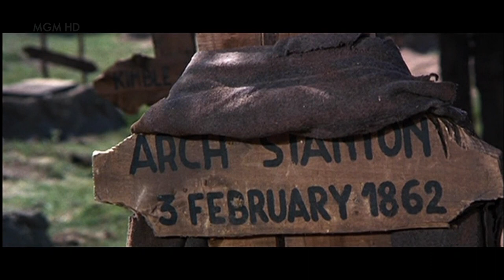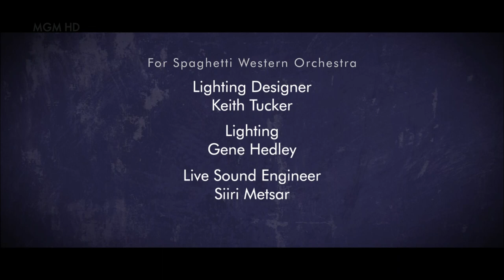Spaghetti Western Orchestra - Settling The Score (The Magic And Music Of The Western) (2012) HDTV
●▬▬▬▬▬▬▬▬▬▬▬ஜ۩۞۩ஜ▬▬▬▬▬▬▬▬▬▬▬●
●▬▬▬▬▬▬▬▬▬▬▬ஜ۩۞۩ஜ▬▬▬▬▬▬▬▬▬▬▬●

*** Setlist ***
* Interviews
* Theme from The Good, the Bad and the Ugly
* Interviews
* Theme from Paying off Scores
* Interviews
* Theme from For a Fistful of Dollars

*** Director and Designer - Denis Blais ***

*** Line-up ***
Boris Conley,
Jess Ciampa,
Graeme Leak,
Shannon Birchall,
Patrick Cronin.

Five musicians, armed with over 100 instruments, perform a fistful of Ennio Morricone classics from the movies that made Clint Eastwood a star. This comic gang underscore Morricone's compositions with hilarious sound effects: blowing on bottles, crushing cornflakes, ‘playing' coathangers, apples, squeaky toys, rubbergloves, bicycle pumps, nailclippers and many more - recreating every punch up, gunshot, and jangling spur that define the gun slinging west. Includes interviews with the director and designer of the show, Denis Blais, and excerpts from the original movies.